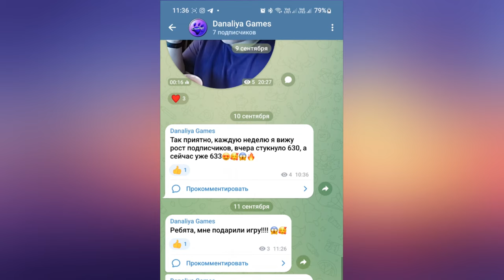Обновление. Обновленный Французский сель |Star Stable Online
Лошади, конкур и одежда